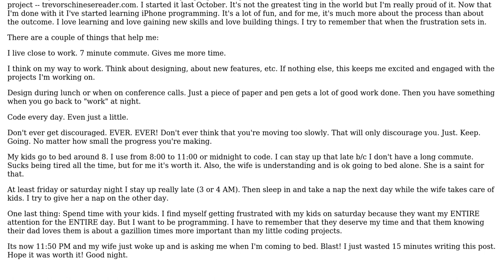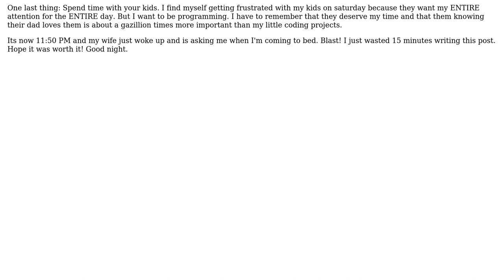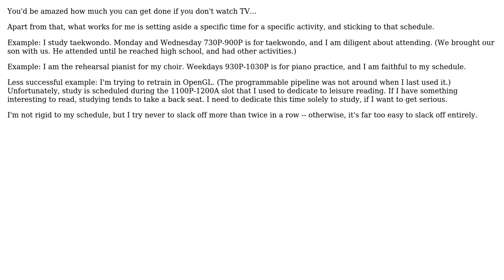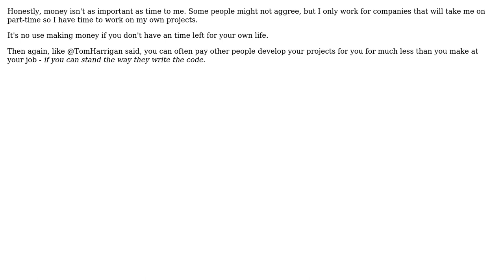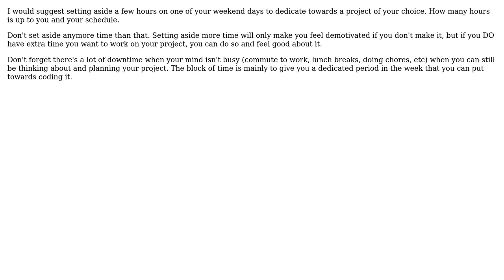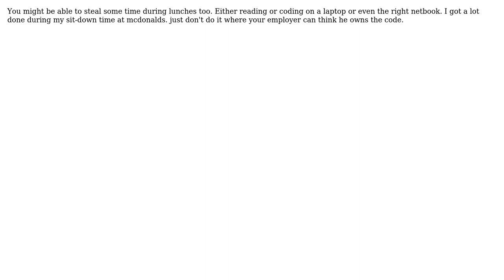Software Engineering: How to start and maintain an after-work project? (10 Solutions!!)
Software Engineering: How to start and maintain an after-work project?

With thanks & praise to God, and with thanks to the many people who have made this project possible! | Content (except music & images) licensed under CC BY-SA | Music | Images & others | With thanks to user zourtney user Xeoncross user Trevor user TomHarrigan user tdammers user Sam user Rachel user Patrick Salami user Keng user Gnawme user Dynamic user Brian and the Stack Exchange Network Trademarks are property of their respective owners. You are responsible for your own actions.